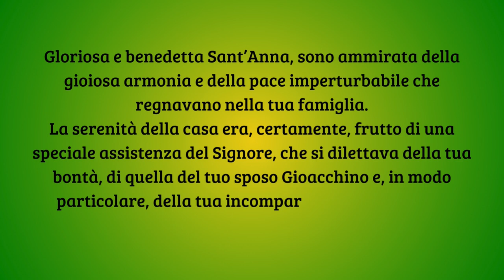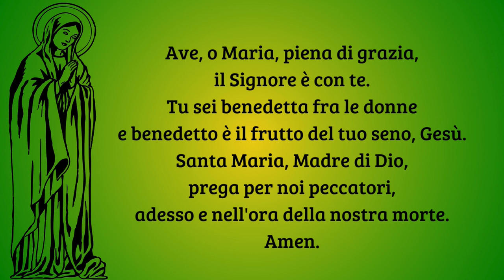Preghiera di una madre per la famiglia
Gloriosa e benedetta SantAnna, sono ammirata della gioiosa armonia e della pace imperturbabile che regnavano nella tua famiglia.
La serenità della casa era, certamente, frutto di una speciale assistenza del Signore, che si dilettava della tua bontà, di quella del tuo sposo Gioacchino e, in modo particolare, della tua incomparabile Figlia, Maria.
Voglio anch’io che la pace di Dio regni sovrana nella mia casa, e l’affido, per questo, al tuo patrocinio, affinchè la tenga lontana da ogni male.
Ricorda a tutti noi, o venerata genitrice di Maria, che la quiete familiare si custodisce con la presenza di Dio in mezzo a noi, e con piena e volenterosa acquiescenza alla sua volontà, che governa l’universo in sapienza ed amore. Amen.